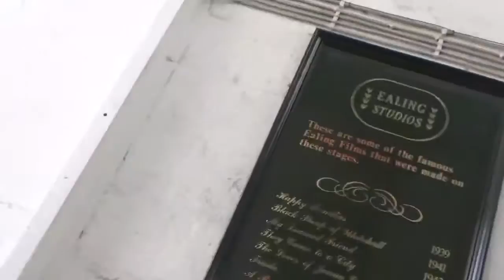EXTRA FOOTAGE I FORGOT TO ADD: My MET film school Tour!!